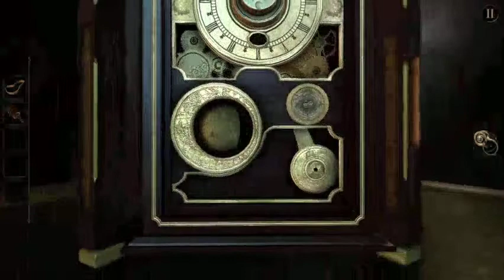The Room 1 Part 3